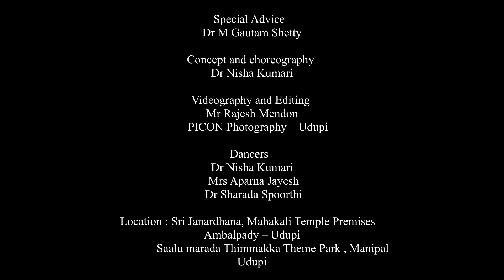South Indian dance medley